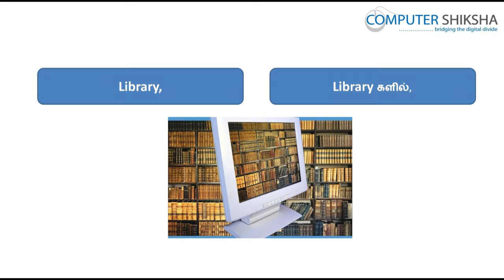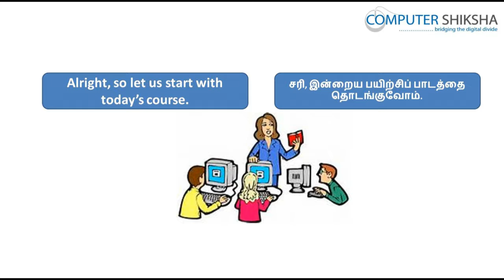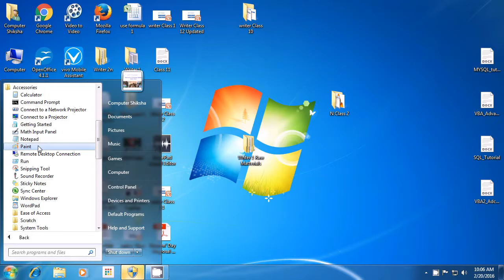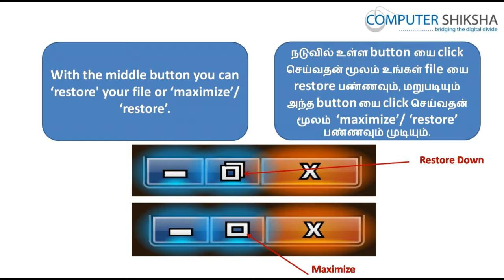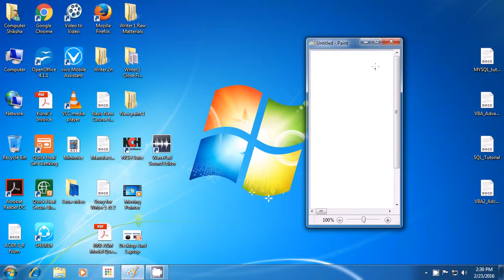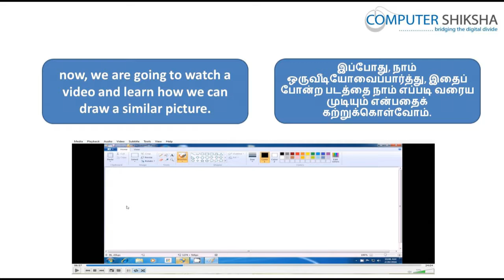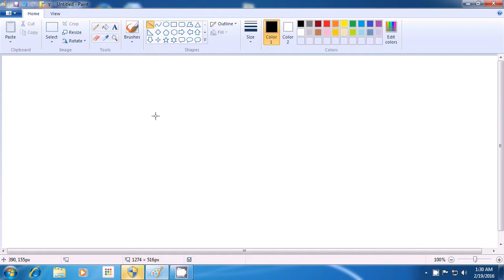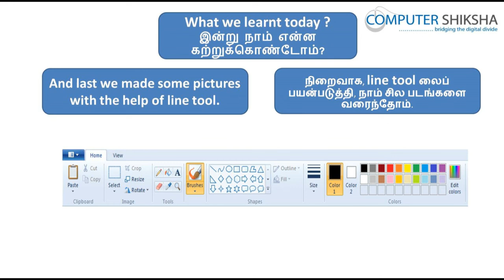Class 2 Learn computers - Computer Education Online & Free (In Tamil)